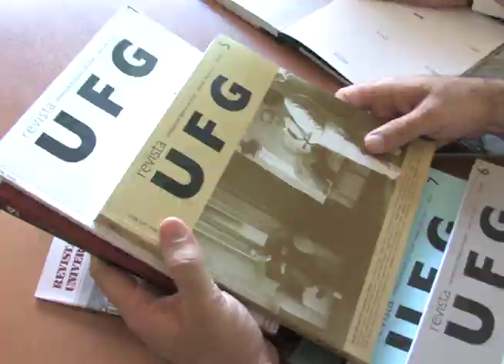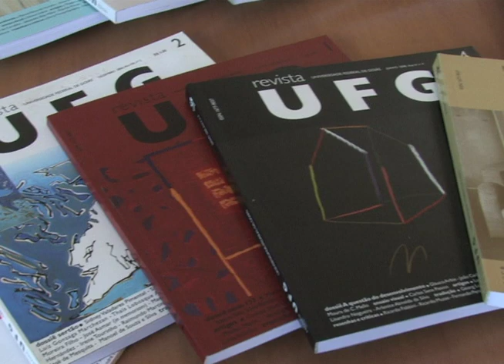Conhecendo a UFG - Revista UFG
O interprograma "Conhecendo a UFG" fala sobre a Revista UFG, que tem o objetivo de publicar conteúdos gerados na universidade. O membro do Conselho Editorial da Revista UFG, Prof. Dr. Wolney Unes, explica que a revista é para toda a sociedade interessada em saber sobre o trabalho acadêmico e de pesquisa realizadas dentro da universidade. Já o Prof. Dr. Antônio Corbacho, também membro do Conselho, fala da disponibilidade da revista na internet.